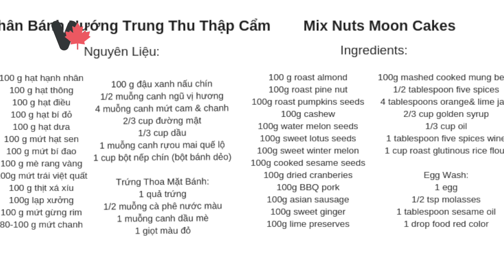Cách Làm Nhân Bánh Trung Thu Thập Cẩm và Cách Nướng Bánh - How to make Mix Nuts Moon Cakes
Xin chia sẽ video: Cách Làm Nhân Bánh Trung Thu Thập Cẩm và Cách Nướng Bánh - How to make Mix Nuts Moon Cakes

Xin chia sẽ video: Cách Làm Bột Vỏ Bánh Nướng Trung Thu và  Cách Rửa Trứng Muối - How to make Moon Cakes Dough

Thành phần nguyên liệu:

Nhân Bánh Thập Cẩm:

100 g hạt hạnh nhân
100 g hạt thông
100 g hạt điều
100 g hạt bí đỏ
100 g hạt dưa
100 g mứt hạt sen
100 g mứt bí đao
100 g mè rang vàng
100g mứt trái việt quất
100 g thịt xá xíu
100g lạp xưởng
100 g mứt gừng rim
80-100 g mứt chanh
100 g đậu xanh nấu chín
1/2 muỗng canh ngũ vị hương
4 muỗng canh mứt cam & chanh
2/3 cup đường mật
1/3 cup dầu
1 muỗng canh rựou mai quế lộ
1 cup bột nếp chín (bột bánh dẻo)

Trứng Thoa Mặt Bánh:
1 quả trứng
1/2 muỗng cà phê nước màu
1 muỗng canh dầu mè

Ingredients:
For the Dough:

100 g roast almond
100g roast pine nut
100g roast pumpkins seeds
100g cashew
100g water melon seeds
100g sweet lotus seeds
100g sweet winter melon
100g cooked sesame seeds
100g dried cranberies
100g BBQ pork
100g asian sausage
100g sweet ginger
100g lime preserves
100g mashed cooked mung bean
1/2 tablespoon five spices
4 tablespoons orange& lime jam
2/3 cup golden syrup
1/3 cup oil
1 tablespoon five spices wine
1 cup roast glutinous rice flour

Egg Wash:
1 egg
1/2 tsp molasses
1 tablespoon sesame oil
1 drop food red color